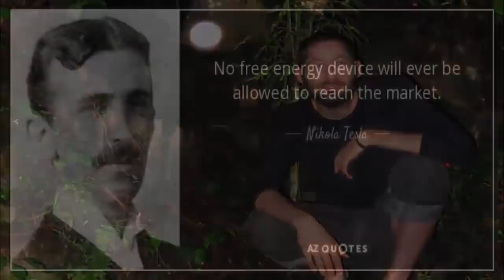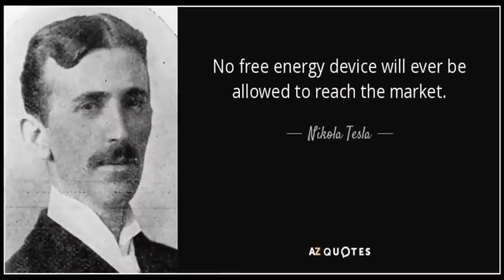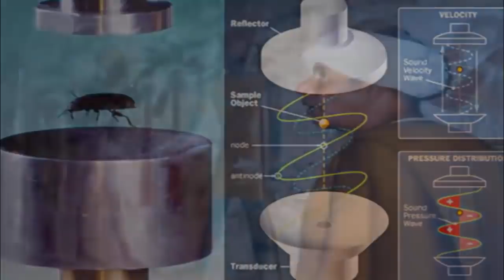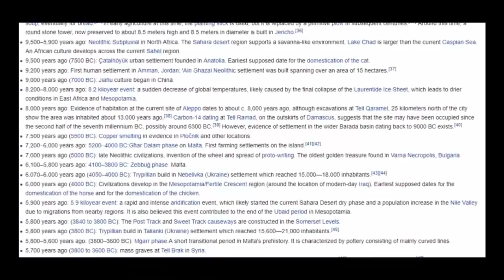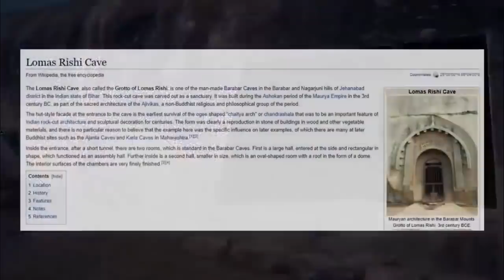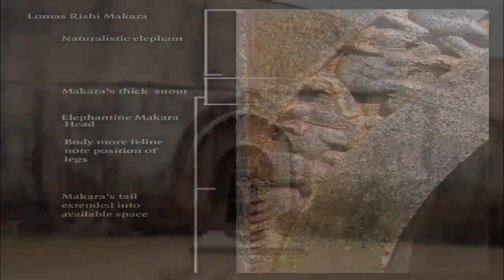😮‍💨Impossibly Advanced Ancient Technology 😵‍💫